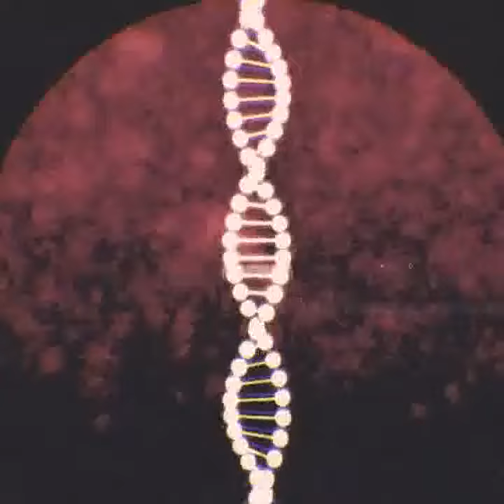Boundlessness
The heart is softened, soul is scorched. This is Alien control, calling space ship Earth. The Danger.